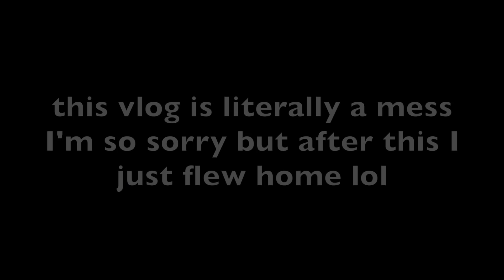20TH BIRTHDAY VLOG | mandakaymakeup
Thank you guys so much for watching! I hope you enjoyed!

socials:
snap- akmyers29